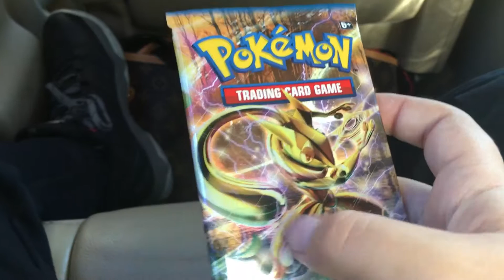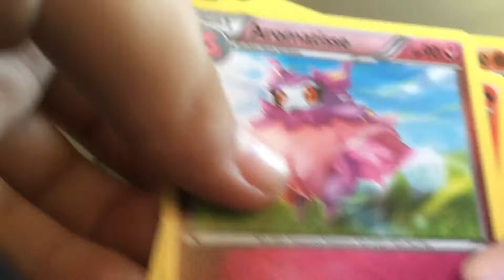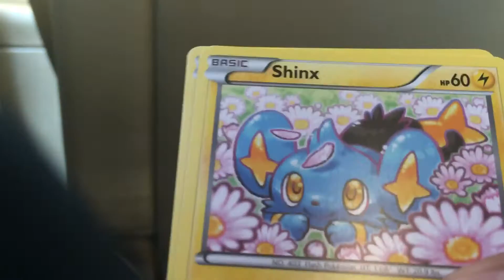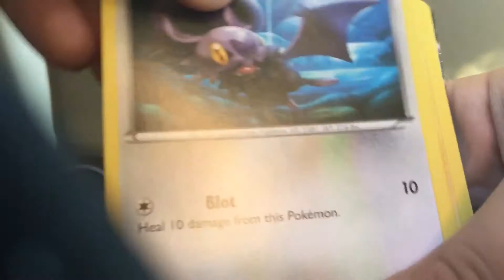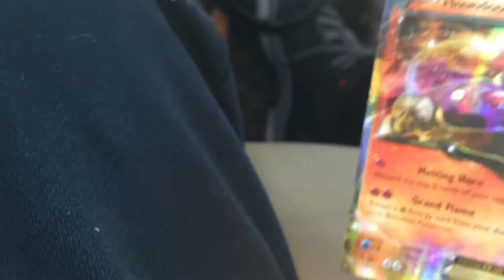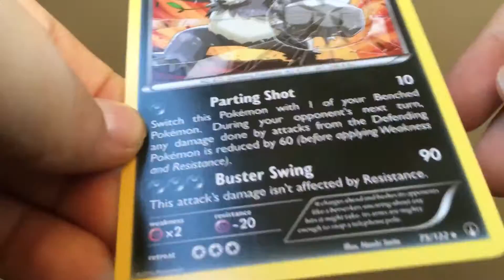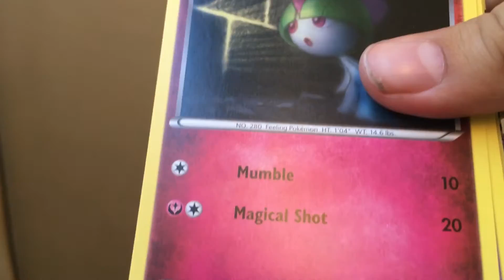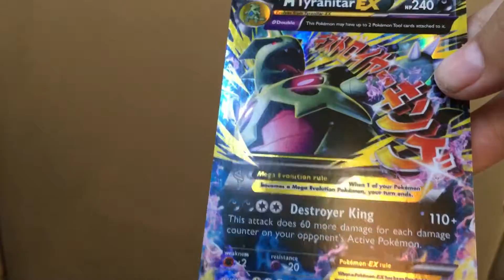Ash-Greninja Box Opining- OMG THESE PULLS!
Hey guys today I'll be opining the Ash-Greninja box and I'll be getting 2 amazing pulls!